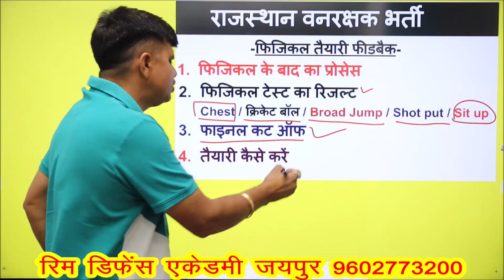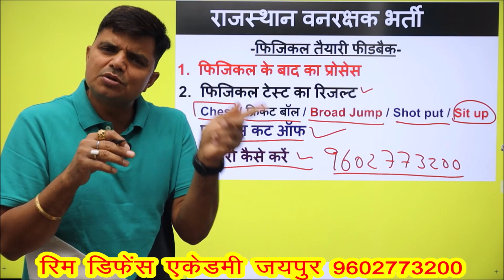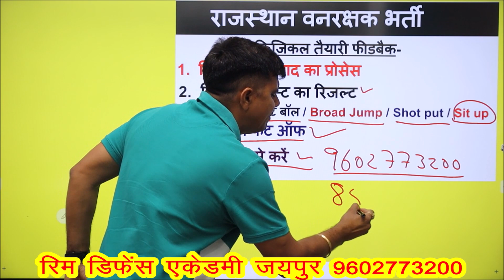van rakshak physical test ki tyari ab kaise kare by Ranveer sir rim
अंतिम दिनों में क्या ध्यान रखें 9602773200
Forest Guard physical तैयारी में Confidence कैसे लाएं ||अंतिम दिनों में क्या ध्यान रखें ||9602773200 ||अब तैयारी कैसे करें || RIM jaipur || Ranveer Sir || 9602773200

Vanrakshak Physical Date जारी | Forestguard Physical Date || Forestguard Physical Test Date
forestguard लो आ गई फिजिकल डेट forest guard physical exam date update vanrakshak ka physical start
वनरक्षक फिजिकल कब होंगे || physical date van rakshak || Ranveer sir live
forestguard forest guard physical date physical me sbse phle konsa event hoga

vanrakshak physical admit card
rajasthan forest guard physical admit card
forest guard physical test 2023
vanrakshak
forest guard ka physical kab hoga
forest guard physical date rajasthan
rajasthan forest guard physical
vanrakshak physical kab hoga
vanrakshak physical update
forest guard
forest guard physical test rajasthan
forest guard rajasthan
rajasthan vanrakshak physical
rajasthan vanrakshak physical kab hoga
van rakshak
vanrakshak physical test date
rajasthan forest guard admit card 2023
vanrakshak bharti 2023 new update today
vanrakshak final cut off 2022
vanrakshak update
वनरक्षक फिजिकल डेट

vanrakshak physical date
forest guard physical date
rim defence academy
rajasthan forest guard physical date
forest guard physical test
forest guard physical admit card
rajasthan vanrakshak physical date
vanrakshak physical date 2023
forest guard physical date 2023
vanrakshak physical
raj forest guard physical date
rajasthan forest guard physical date 2023
vanrakshak physical test
rim classes
forest guard physical
vanrakshak ka physical kab hoga
rim academy jaipur
vanrakshak
vanrakshak physical date rajasthan
raj vanrakshak physical date
rim defence academy jaipur
वनरक्षक physical
forest guard rajasthan
वनरक्षक एडमिट कार्ड
वनरक्षक फिजिकल डेट
forest guard physical kab hoga
rajasthan forest guard
rajasthan vanrakshak
वनरक्षक का फिजिकल कब होगा
forest guard
forest guard ka physical
forest guard physical test 2022
rajasthan vanrakshak physical
vanrakshak physical kab tak hoga
forest guard ka admit card kaise nikale
forest guard physical rajasthan
rsmssb forest guard physical date
वनरक्षक